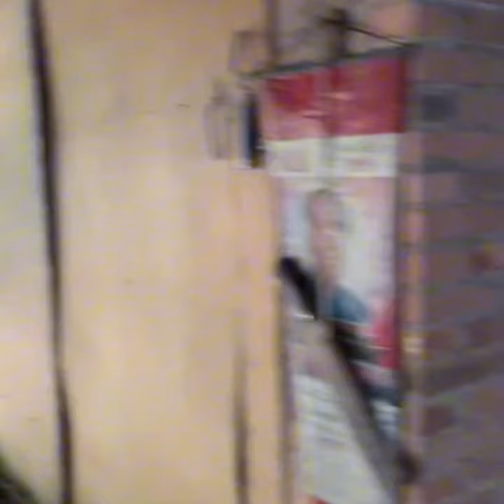旅游在美丽的西双版纳 一一篇大山里 遇到了这位 好好看的 傣族 小阿妹